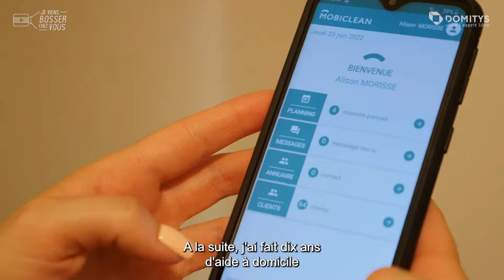ViensBosserChezDomitys - ALISON - Agent de service ménage en résidence services seniors